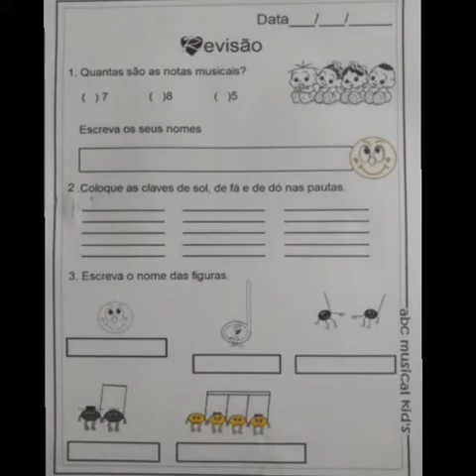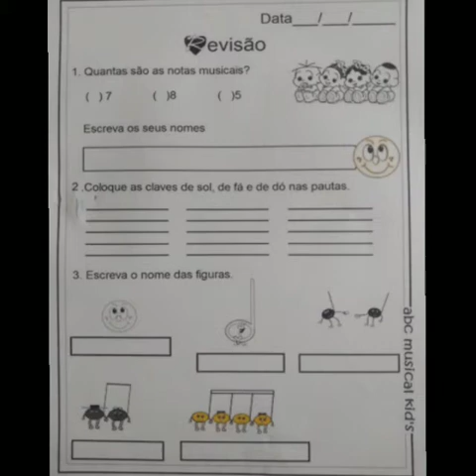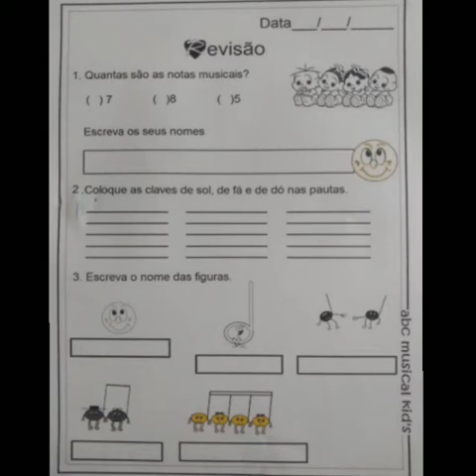VÍDEO 60. AULA 07/08/2020 MONITOR DE METAIS AGUDOS PROFESSOR GUILHERME CARUSO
Aula 60.
07/08/2020
Monitor de Metais Agudos
 Projeto Orquestrando Sonhos nas Escolas
EMEF José de Almeida Machado
 Professor Guilherme Caruso